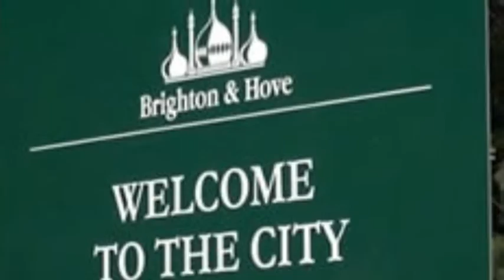Spud A Group 1 Spanky